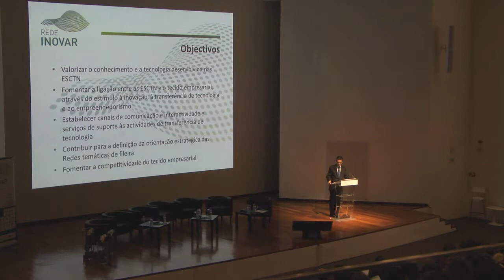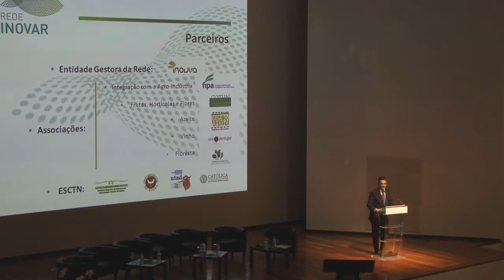Apresentação da Rede INOVAR (Workshop Rede INOVAR - Fundação Champalimaud 16.12.2012)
Intervenção de Luís Mira da Silva (Presidente da INOVISA) e Maria Pedro Silva (Colaboradora da INOVISA) no Workshop sobre Investigação, transferência de tecnologia e inovação no sector agrícola e agro-alimentar | Fundação Champalimaud - 16 Novembro de 2012

Apresentação da REDE INOVAR.